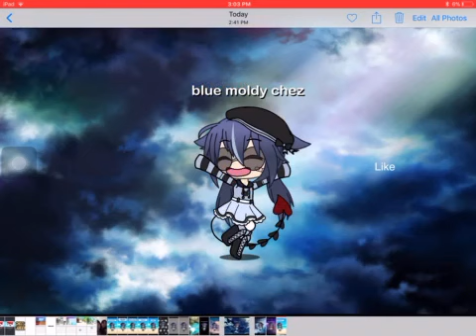INTRO FOR GACHA!!!!!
REEEEEE!! WELCOME TO DA INTRO OF GACHA OF GACHAS